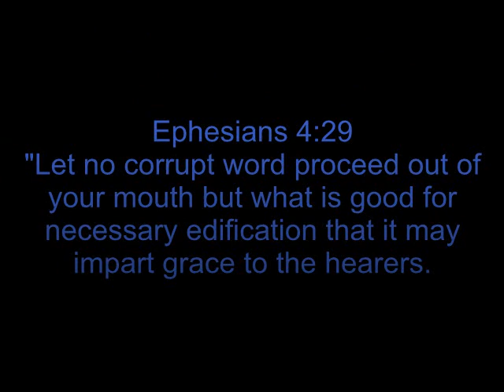Family Series part 1, Marriage #6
Ephesians 4:29
"Let no corrupt word proceed out of your mouth but what is good for necessary edification that it may impart grace to the hearers.